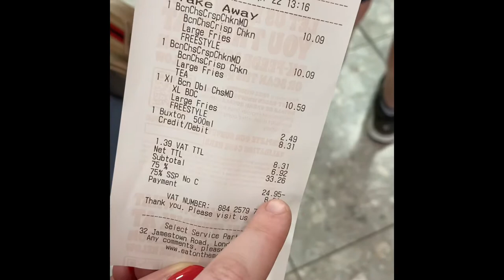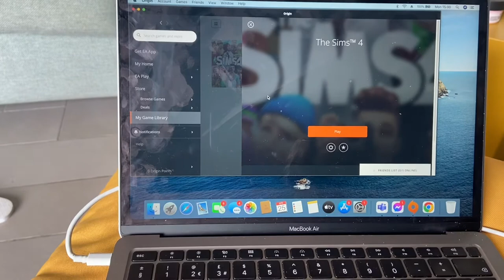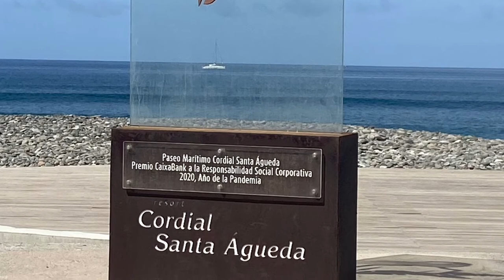Travelling and Exploring| Day 1+2